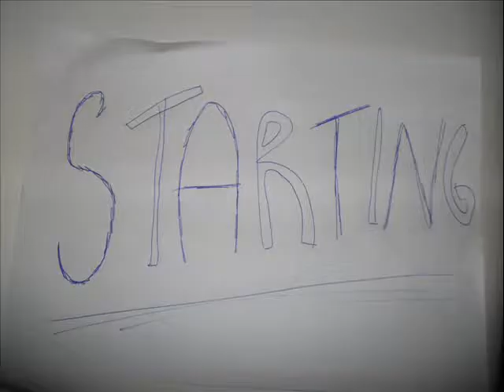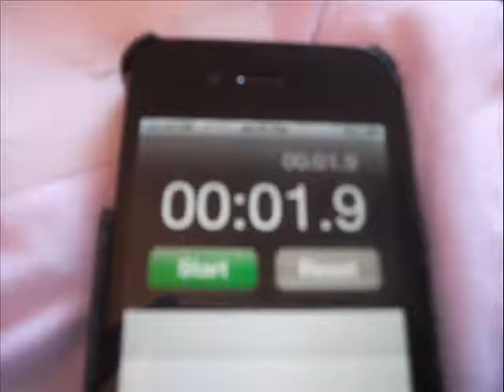TDCC - What You Know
Please Ignore the background's in the pictures, I know it isn't very  professional but this is our first attempt at a video like this so give us a chance xD

Check out @blueandpurplevids BRAND NEW channel, who have other videos similar to this!!